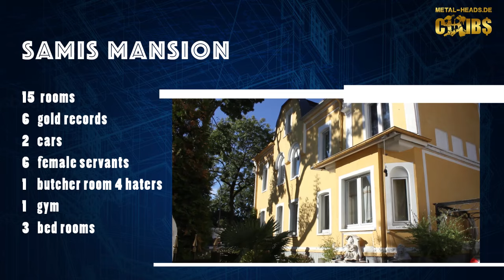Reduction - Cribs, Interview, OLOC, Menace 2 Society, Grundlos - metal-heads.de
Credits&Rights:

Music Background: Reduction - Pale Horse, Menace 2 Society by Reduction, OLOC
Music Video: By Real Motion